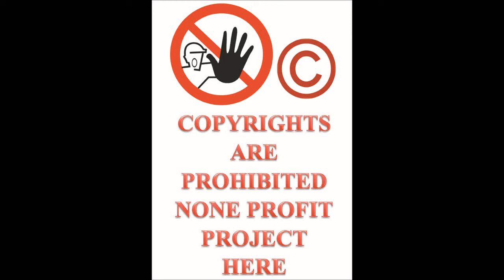Let's Play ThrillVille Off The Rails PC part 2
also
UMG
On behalf of: Hollywood Records
East Northumberland High
Miley Cyrus
may you go back to hell where you were born from
death to you all, and all your products are banned from my
channel permanently.